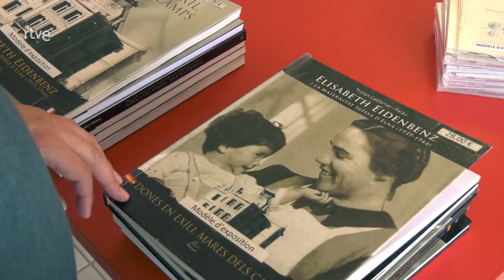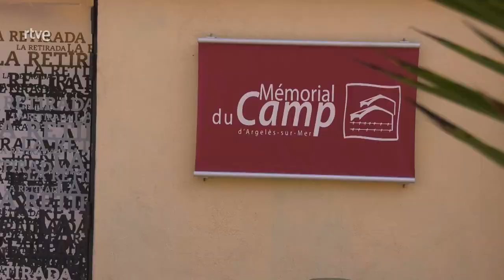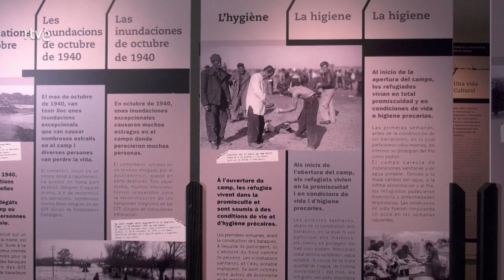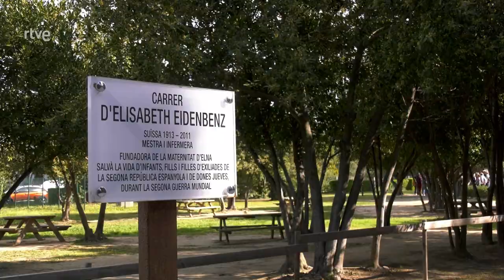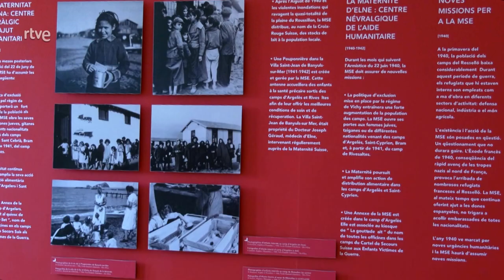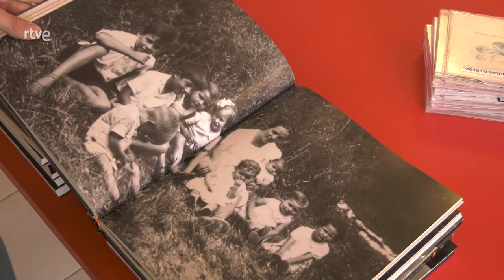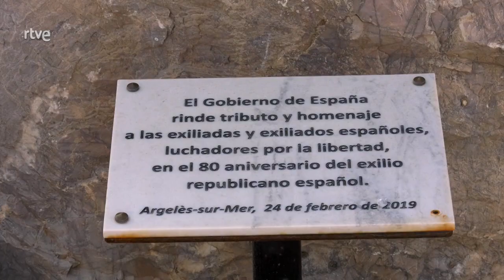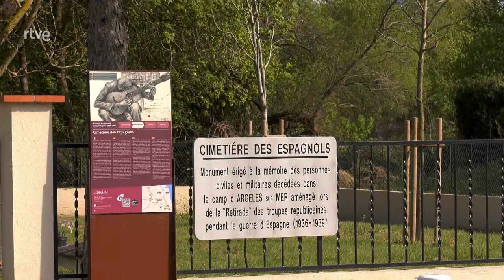La Maternidad de Elna | Buenas Noticias TV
La Guerra Civil Española provocó que cientos de miles de republicanos se refugiaran en el sur de Francia. Después, con la II Guerra Mundial, llegaron también multitud de judíos huyendo del nazismo. Entre unos y otros, muchas mujeres embarazadas y bebés que encontraron en la Maternidad de Elna el amparo, la protección y la vida que otros les habían robado.